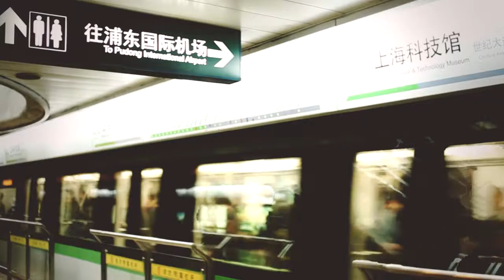OXELO // SHANGHAI CHINA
SHANGHAI CHINA for OXELO SCOOTERS
Concept, art direction by ORES GROUP
Directed by : ORES GROUP
Advertisor : Oxelo (Oxylane group)